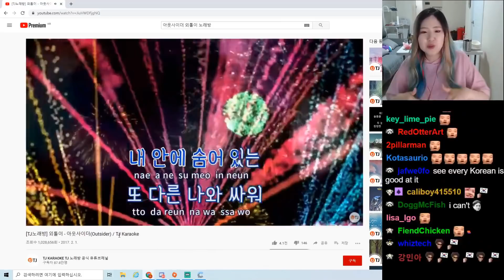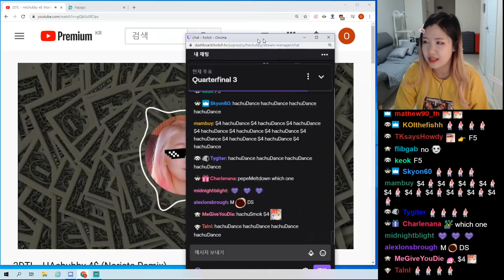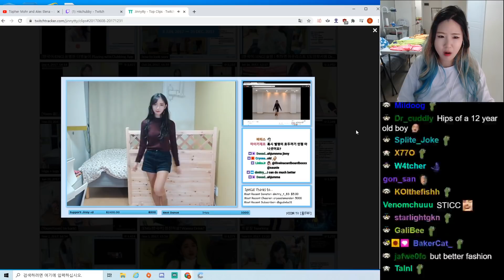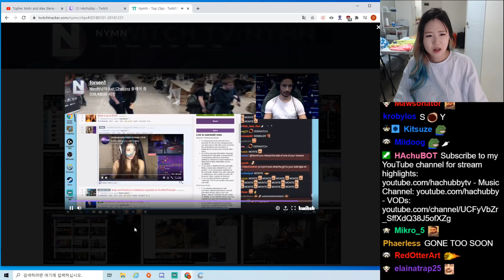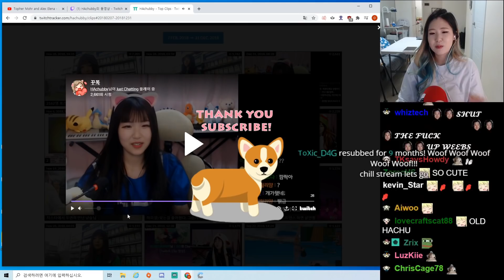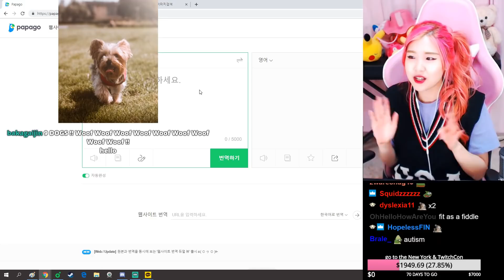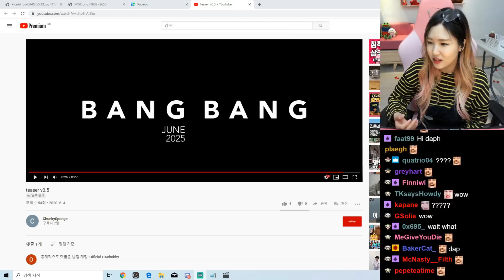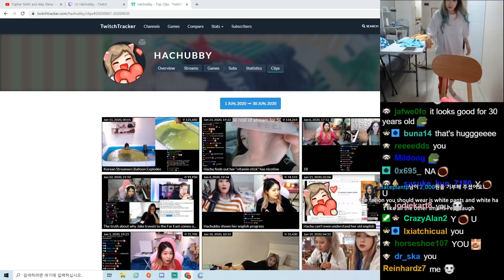HAchubby Twitch Clips Compilation #79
Watch a collection of clips and highlights of the Korean Streamer and her friends.